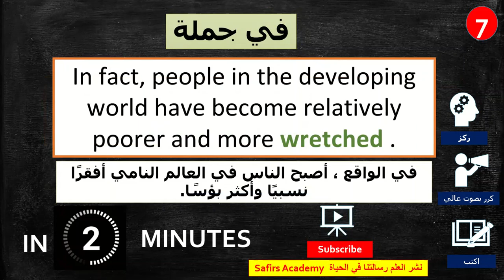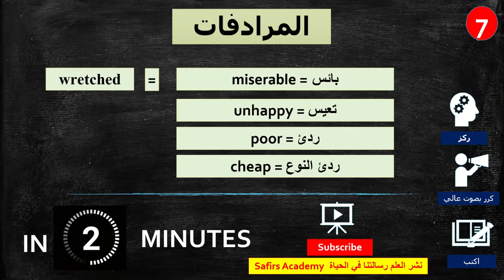LearnEnglish / 7 WRETCHED / - the most common 1000 words in 2 minutes - تعلم الانجليزية بسرعة